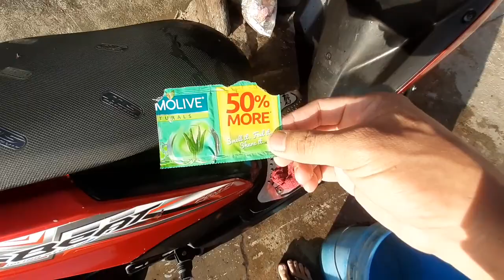HONDA BEAT FI. WASHING PALMOLIVE ANG KINTAB.